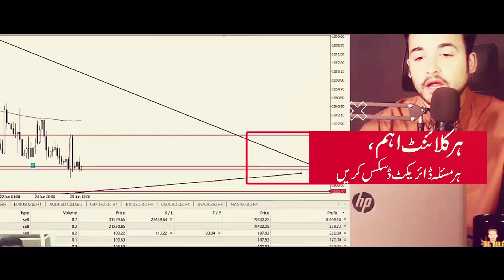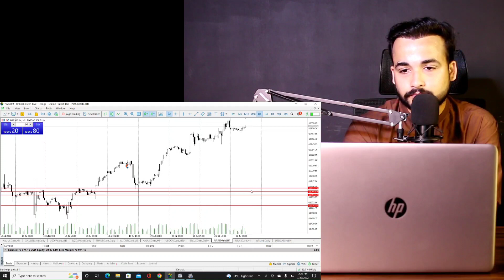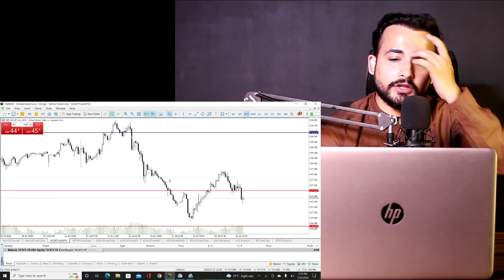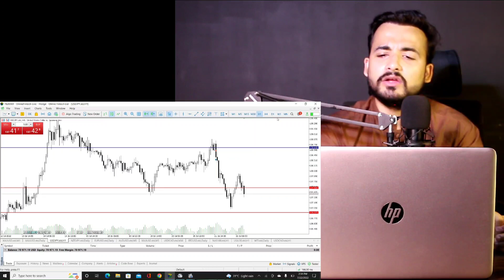FBP 🇵🇰 Easy trades & Technical Analysis in All Pairs by Wajahat Hussain 💵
100% Profitable Technical Analysis by Wajahat Hussein Bigbull ⚡

 Premium Members making Profits Daily 💵⚡

Just 50💲 and you can avail all off these services

✅Live trading↗️
✅Copy trading↗️
✅Mentorship↗️
✅Education↗️
✅On call consultancy↗️
✅Analysis↗️
✅Trade Guidance↗️
✅Tip/Signals↗️
✅Indicators↗️
✅Expert Advisor↗️

Register yourself through this link 🖇️

Love you all my forex family ❤️😍